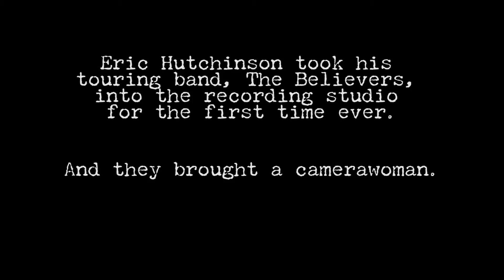Eric Hutchinson - take it easy on me (Official Studio Video)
take it easy on me - off Eric Hutchinson's upcoming record, Modern Happiness.

Recorded at Flowers Studio in Minneapolis. MN
Shot, Directed, and Edited by Kaitlin Gladney